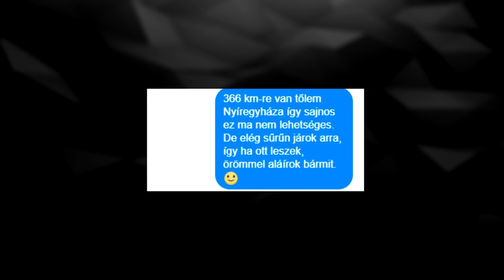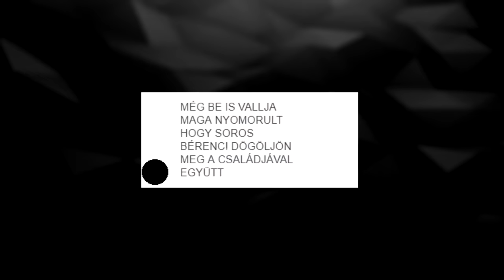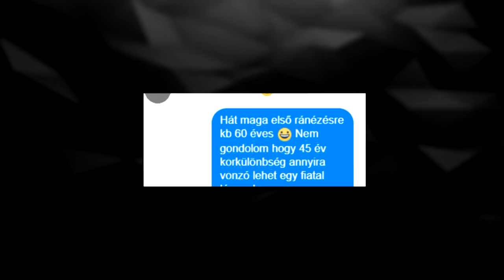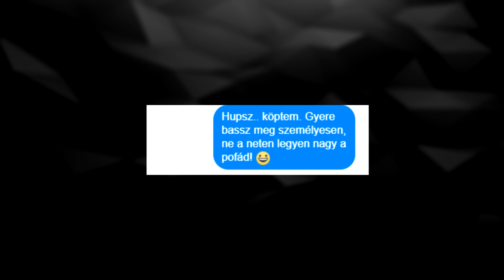Facebook üzeneteim... #7 (By:. Peti)